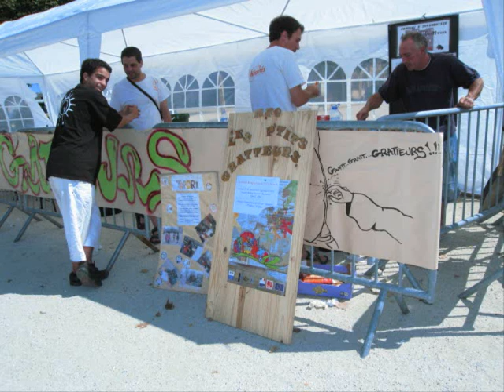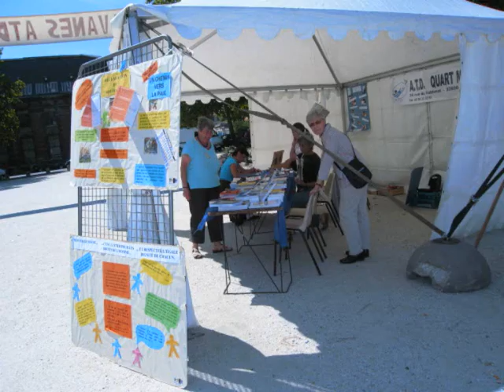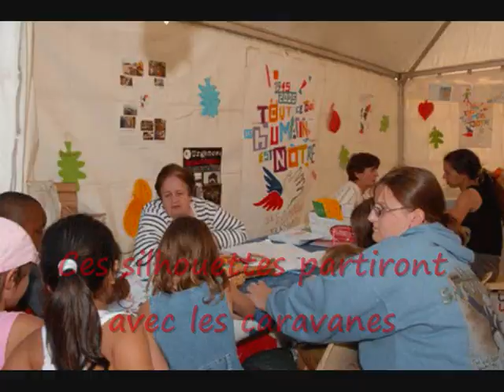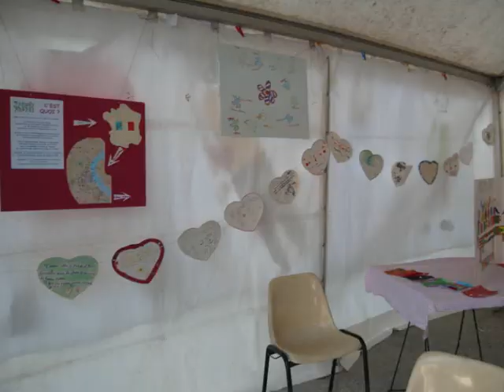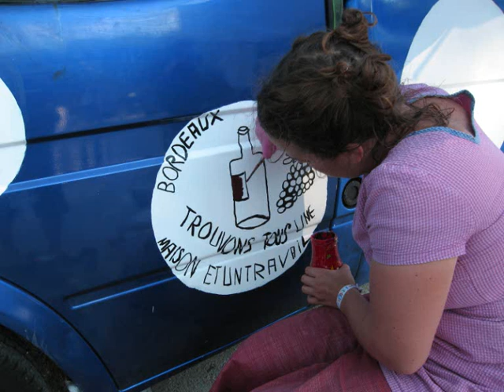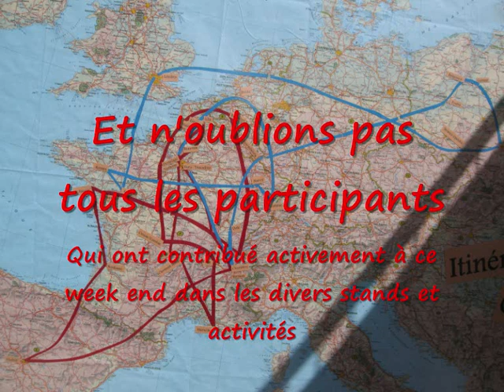2007 - Souvenirs ATD - Les Caravanes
01 SEPTEMBRE 2007 A BORDEAUX
Rentrée speciale avec les caravanes
Photos et vidéos réalisées par Sandy.G